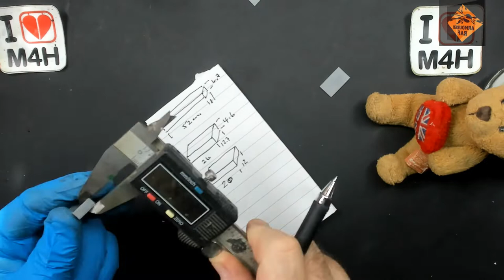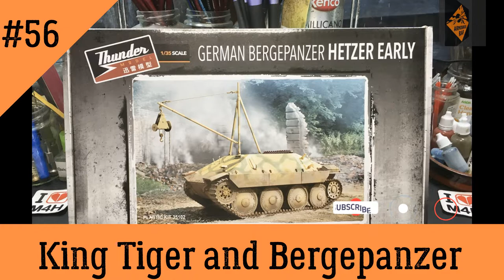Episode 56 of my King Tiger, with full interior, and BergePanzer (Hetzer Early)